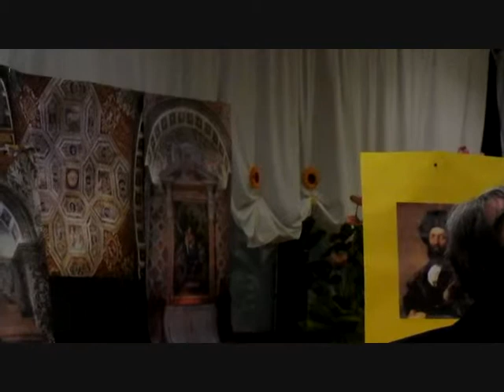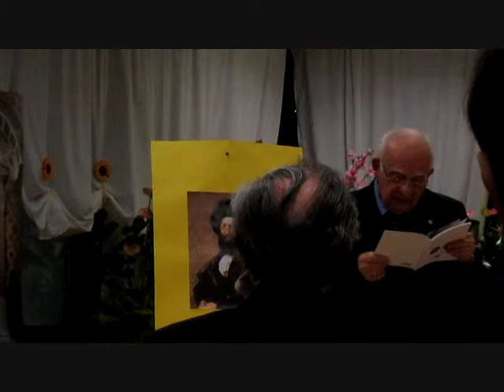Dalla Conferenza su Baldassar Castiglione (Prof. Rodolfo Signorini)